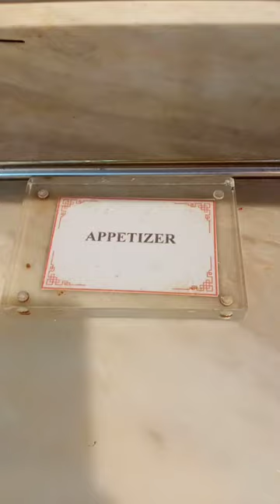애피타이저 Appetizers at Four Seasons Hot Pot Buffet